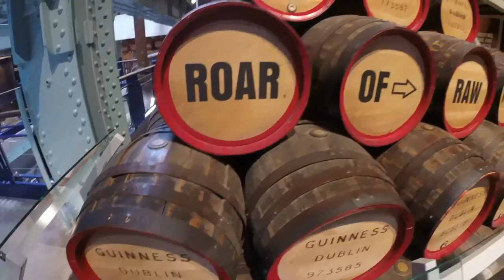My adventure - Ireland